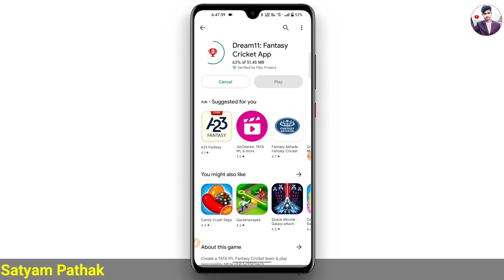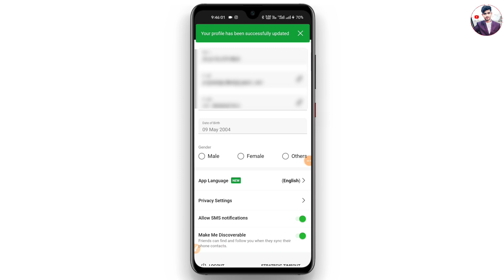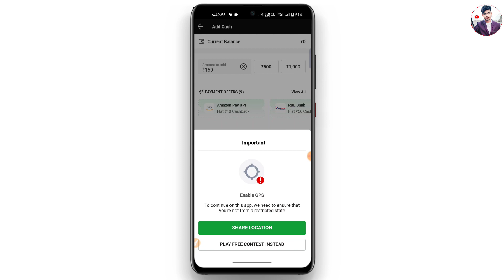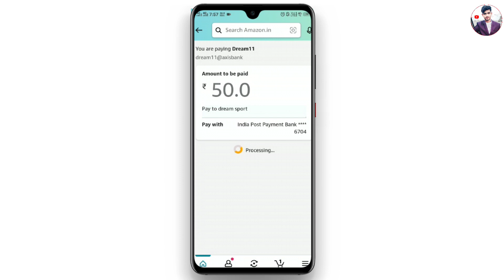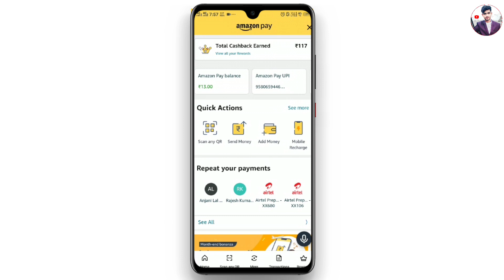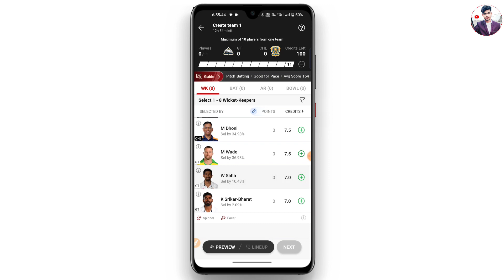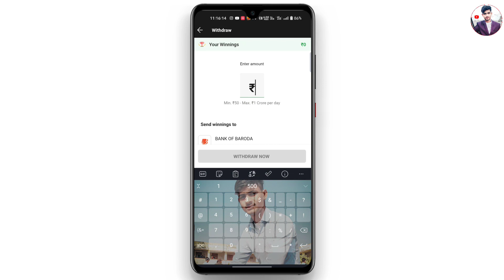Dream11 कैसे खेले - dream11 kaise khele | Dreem 11 Account kaise banaye | dream 11 team kaise banaye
Hello,
Doston is video mein aap sikhane Wale Hain.! Dream 11 कैसे खेले - dream11 kaise khele | Dreem 11 Account kaise banaye | dream 11 team kaise banaye and and Dream 11 Mein Kaise team banaa Sakte to paise kaise withdraw kar sakte ho account kaise open kar sakte ho is video mein complete process Karke aapko batane wala hun video Pasand video ko like aur share Jarur kijiega. 🙏

Hey ! Here's your special discount worth ₹200 on Dream11. Ready to play? ®️

 2.▶️Use my invite code MRPATH69MN
 3.▶️Get ₹200 in discounts

dream11
dream 11 kaise khele
dream11 kaise khele today
ड्रीम11 kaise khele
dream11 par account kaise banaye
dream11 me id kaise banaye
dream11 me account kaise banaye 2023
dream11 me account verify kaise kare
dream11 id kaise banaye
how to create dream11 account
dream11 me new id kaise banaye
dream11 me id kaise banaye 2023
dream11 kaise banaye
dream11 pe new account kaise banaye
dream11 me team kaise banaye
dream11 par account kaise banate hai
dream11 se paise kaise nikale
dream11 ka paisa account me kaise transfer kare
how to withdraw money from dream11
dream11 se paise account me kaise transfer kare
dream11 paise withdrawal kaise kare
dream11 se paise kaise transfer kare
dream11 se paise kaise withdraw kare
dream11 se paise kaise transfer karen
dream11 me paise kaise withdraw kare bina pan card
dream11 paise kaise nikale
dream11 paise withdrawal kaise kare bina pan card ke